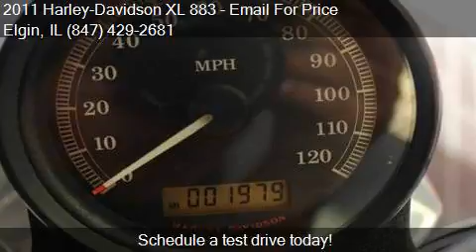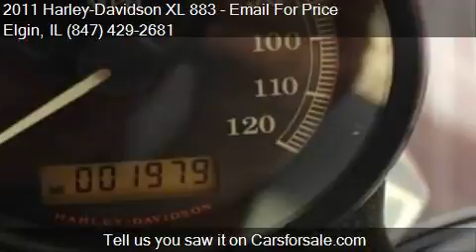2011 Harley-Davidson XL 883 for sale in Elgin, IL 60120 at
This 2011 Harley-Davidson XL 883  is for sale in Elgin, IL 60120 at Elgin.

Engine:
Transmission: Manual
Color: Black
Mileage: 1979
Contact Your Choice Autos 881 E. Chicago St. Elgin, IL 60120 to test drive this 2011 Harley-Davidson XL 883  today.